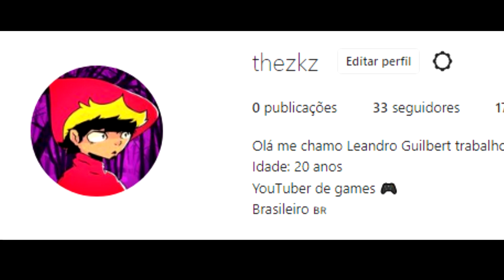ATUALIZAÇÃO DO TERRARIA Labor of Love, VAI SAIR MESMO EM SETEMBRO ?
TW: @_TheZKZ_

📌Caso queira ajudar o canal financeiramente
     Chave PIX Aleatória: 65e4037c-8904-4d06-a5dd-772ba5763131

📌Coisas que uso para gravar:

Gravador: OBS
Meu PC: Processador ryzen 5, vegas 11, 16gb de RAM
Jogo: Terraria